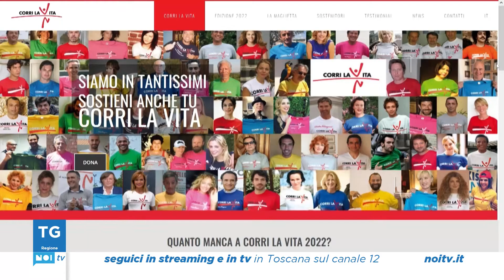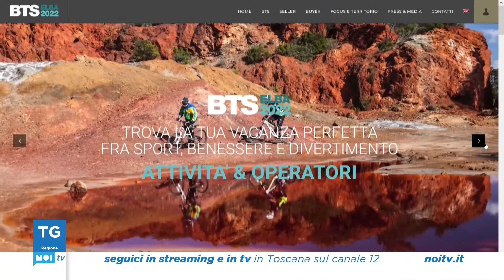Tg Noi Regione | 30/08/2022